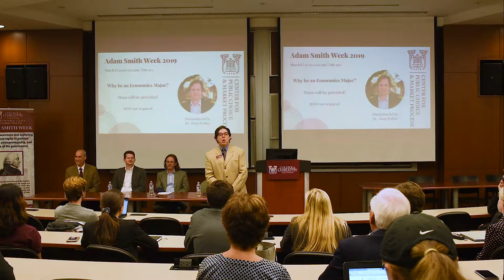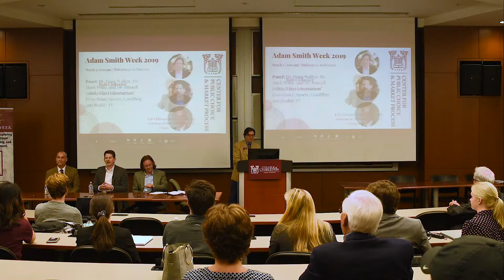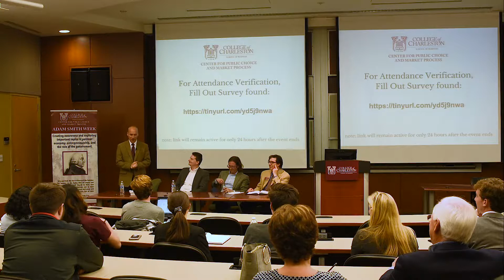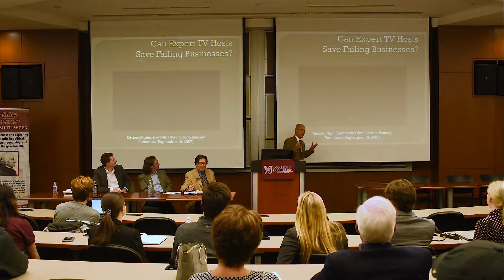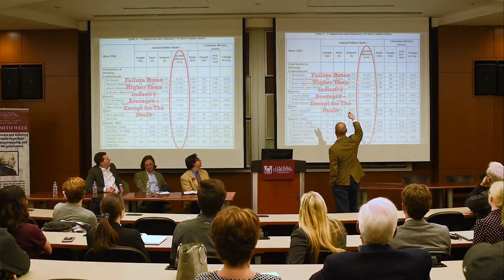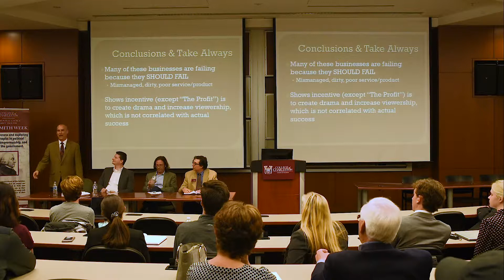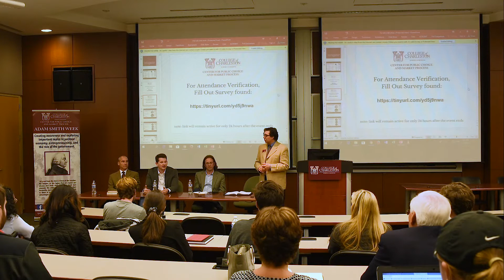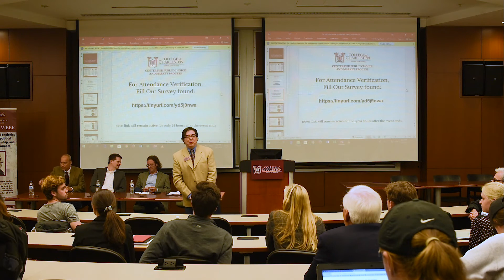Adam Smith Week 2019 Day 1: Economics in Everything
Adam Smith Week 2019 started off with a panel discussion by Dr. Doug Walker, Dr. Mark Witte, Dr. Russell Sobel and Dr. Peter Calcagno on "The Economics in Everything: Sports, Gambling and Reality TV."